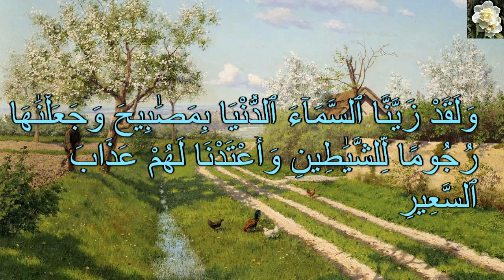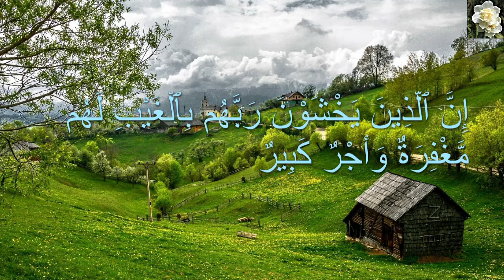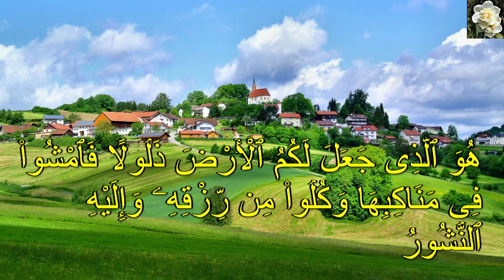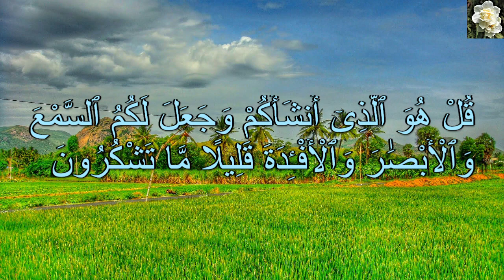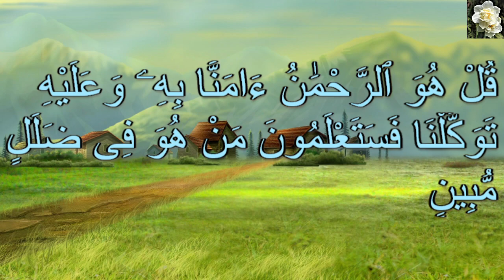Surah Al Mulk | Quran: Surah no. 67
Al-Mulk is the 67th chapter of the Quran, comprising 30 verses.
No. of verses: 30
No. of words: 337
Position: Juzʼ 29
The surah emphasizes that no individual can impose his will on another; he may only guide and set an example (67:26).
Summary:
1-3 Praise to the Almighty, the Creator and Ruler of all things
3-5 The perfection of the works of God, seen in the heavens, glorify him
5 The heavens adorned with shooting stars
6-8 Torments of hell prepared for unbelievers
8-11 Infidels shall confess in hell their folly in calling Muhammad an impostor
12 The righteous shall receive great reward
13-14 God knoweth all things
15-18 God shall destroy unbelievers
19-24 Unbelievers ungrateful to the God who sustains them in life
25-28 They challenged the Prophet to hasten the judgment-day, but they shall dread its approach
29-30 The Merciful the only protector on that day
[Source: Wikipedia]